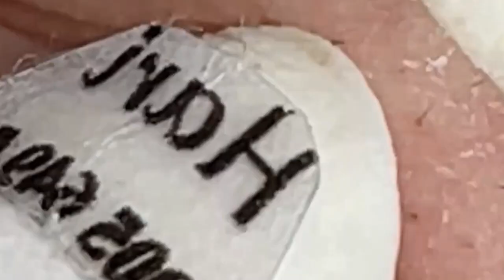العناية بالبشرة الفاخرة اليومية للوجه مع وكالة ناسا HANA 2822